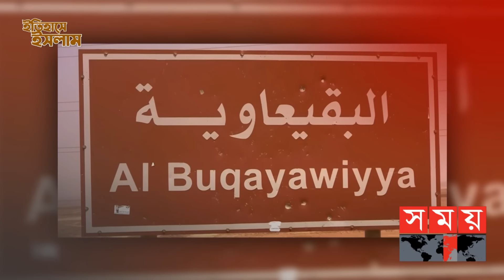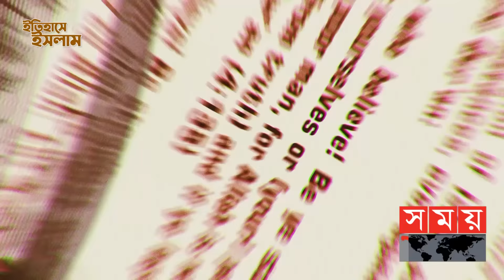মুহম্মদ (সা.) এর সংস্পর্শে মরুভূমির বুকে আজও বেঁচে আছে সাহাবী গাছ |Sahabi Tree|পর্ব:২৮|Itihase Islam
মরুভূমিতে একটি গাছ বাঁচিয়ে রাখা যেখানে দুঃসাধ্য সেখানে হাজার বছরের উপর একটি গাছ বেঁচে থাকা সত্যিই অবাক করার মতো বিষয়। ইংরেজীতে এ গাছকে দ্য ব্লিসড ট্রি বলা হয়। পৃথিবীতে এত পুরনো কোনো গাছ এখনো বেঁচে আছ তা বিশ্বাসযোগ্য না হলেও সত্যি। মুসলিমরা এটিকে সাহাবি গাছ বলে থাকেন। গাছটি অবিশ্বাস্যভাবে শত বর্গ কিলোমিটার মরুভূমিতে গত ১৫শ বছর ধরে দাঁড়িয়ে আছে। দৃষ্টি নান্দতিকতায়ও গাছটি দর্শকের হৃদয়কে স্রষ্টার সৃষ্ট সৌন্দর্যেছুঁয়ে দেবে।